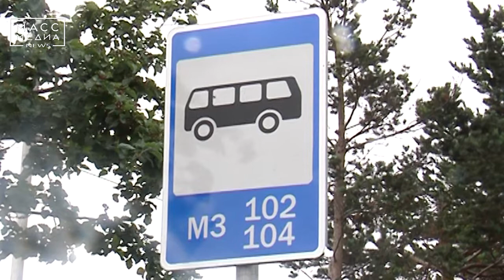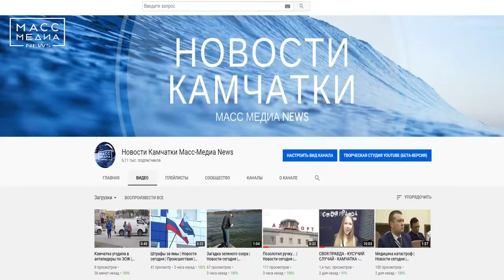Губернатор о новой дороге от СРВ | Новости сегодня | Происшествия | Масс Медиа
Новую дорожную развязку от микрорайона СРВ до ТЭЦ-2 в Петропавловске, возможно, начнут строить в будущем году. Об этом заявил губернатор Владимир Илюхин, отвечая на вопросы камчатцев в ходе прямого эфира.

Есть о чем рассказать? Пиши нам в Telegram – 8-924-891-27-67 или в Direct